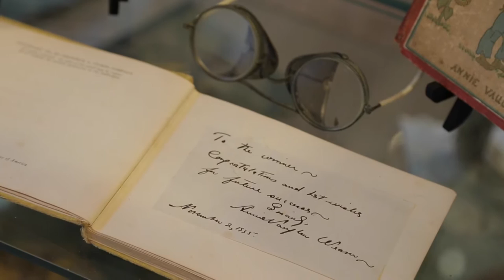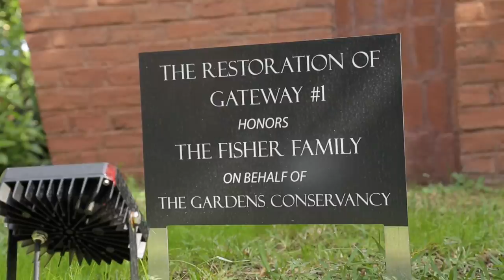A Tour of the Ann Norton Sculpture Gardens | Art Loft 508 Segment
A quiet, residential neighborhood in West Palm Beach is home to the Norton House, the historic home of Ralph Hubbard Norton and his artist-wife Ann Weaver Norton. The property notably contains extensive grounds for Ann’s +100 sculptures. Join us we learn more about the Ann Norton Sculpture Gardens and this artist’s remarkable works.